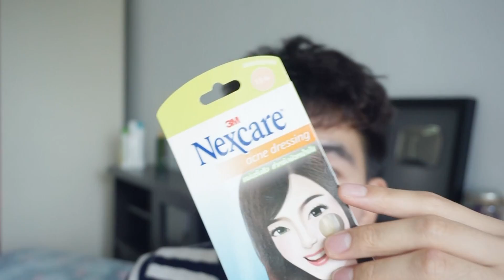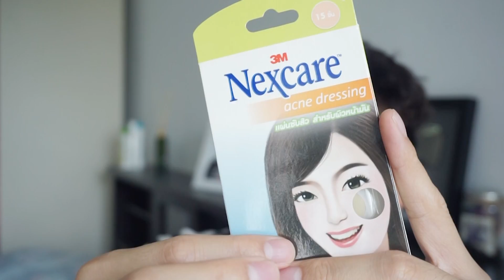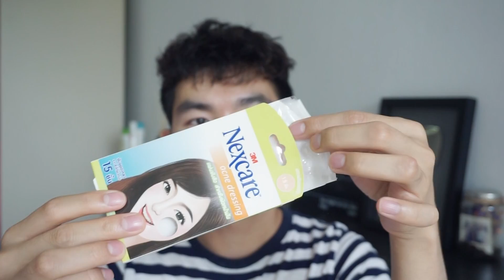[รีวิว] สิวอักเสบยุบไวแน่ แค่ใช้แผ่นซับสิว 3 M สำหรับผิวมัน | นุชา HAPPY NUCHA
♥คุยกับนุชาทางไลน์ Line ปรึกษาสิว แนะนำผลิตภัณฑ์รักษาสิว ผิวขาว
♥ครีมรักษาสิวของนุชา Oranucha Skin
ครีมรักษาสิวสเตียรอยด์ ครีมรักษาสิวเรื้อรัง

Film Editor : Swickez Production